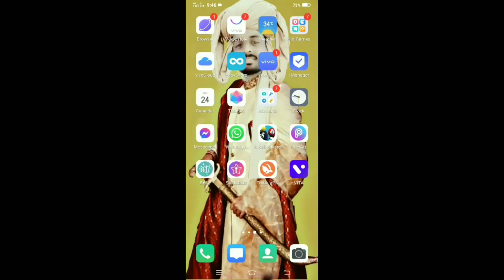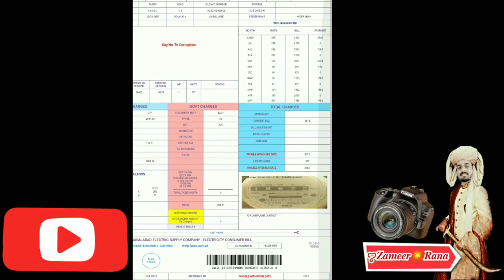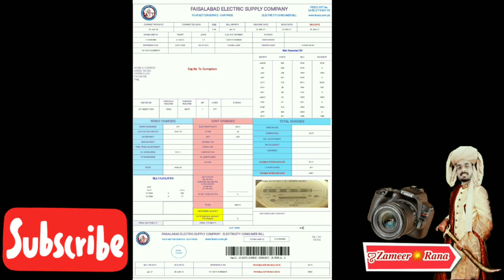Online Check Bill Fesco Pakistan easily check Bill in 1 mint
ko edit Kese kre mukamal malomaat.photo flex.photo editing Eid Mubaraktiktok.com/@zameerranapoetry